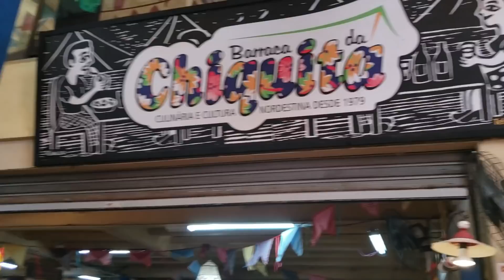CONFRATERNIZAÇÃO DO TRABALHO, DEVOCIONAL, PRESENTES E COMPRAS